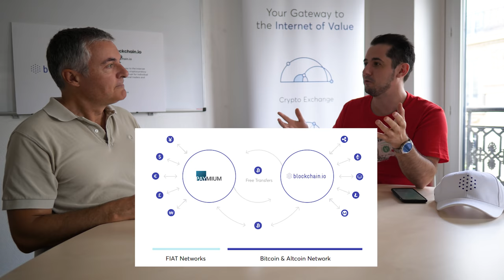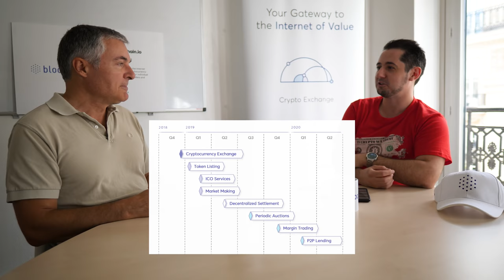Blockchain.io : Le Nouveau Crypto-Exchange Made In France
Blockchain.io vise à devenir la plus grande plateforme d’échange de cryptomonnaies en Europe et prendra également en charge des ICO Institutionnelles.

Le futur exchange est une initiative de Paymium, la première plateforme française d’échange de Bitcoin (BTC), fondée à Paris en 2011 par Pierre Noizat.

Vidéo réalisée en partenariat avec Blockchain.io